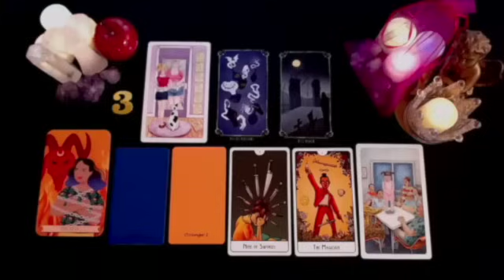PISCES A HALF OF A MILLION IS COMING TO YOU💲& SOMEONE IS 💩😲 NOVEMBER 2024 TAROT LOVE READING